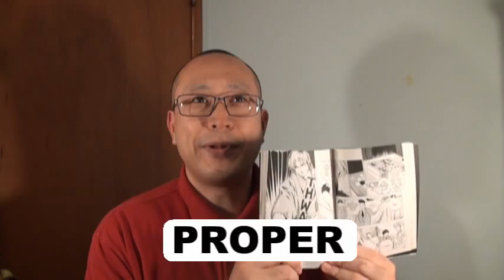ヒカルの英語654 ヒカルの碁英語版1巻の63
ヒカルの碁英語版1巻（コミックス）の中から、使える英語を厳選しました。
100ページ
IT MIGHT EVEN TAKE A PRO SOME TIME TO SEE THE PROPER PLAY...

日本語版のヒカルの碁では、『我々プロでも、ちょっと考えるこの局面を』です。

PROPERは、形容詞で、適切な、ふさわしいという意味です。

進藤ヒカルと藤原佐為は、日本棋院会館で開催された第19回全国こども囲碁大会に来ました。
ヒカルが余計な助言をした件で、緒方精次（9段）が、塔矢行洋に説明をしています。
緒方「我々プロでも、ちょっと考えるこの局面を助言したそうです。それもチラッと見て即答です。」
塔矢行洋「なるほど...この黒の生き死にの急所をひと目でな。そんなことができる子供が、
息子のアキラ以外にもおったか...」